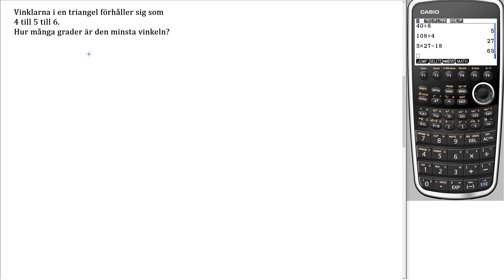Matematik 5000+ 2abc Uppgift 4111 a för reviderad ämnesplan 2021